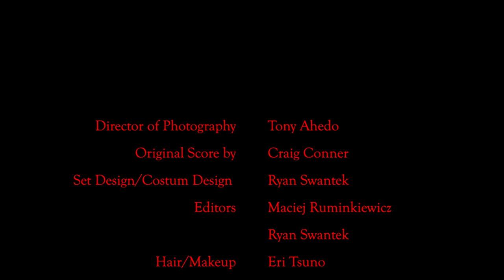Báthory: Virgin Blood - Horror Trailer [HD]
Elizabeth Báthory, the most prolific serial killer and feared woman in history, finds everlasting life through virgin blood.

*This is a proof of concept trailer that was shot with no budget or funding.

Elizabeth Báthory was a Hungarian countess and serial killer who purportedly tortured and murdered around 650 young women throughout Transylvania between 1590 and 1602. She earned her name as the Blood Countess through her practice of bathing in the blood of virgins to retain her youth. Elizabeth was also known for her practice of witchcraft and Satanism. Some insist she is the true inspiration behind Bram Stoker's Dracula.

This film also features a score from the legendary Craig Conner. Craig composed the score for the most controversial video game in history, Manhunt, along with its sequel Manhunt 2. Craig also served as the music director on the entire Grand Theft Auto franchise, and was also the music director of Rockstar Games for over twenty years.